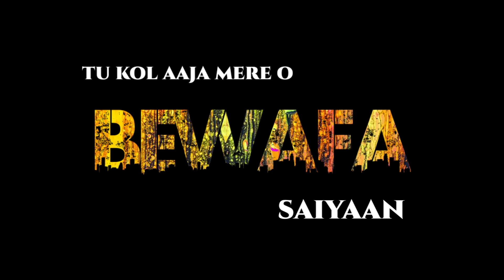Nadiyon Paar WhatsApp Status Roohi Status Janhvi Kapoor Status / Nadiyon Paar Janhvi Kapoor status